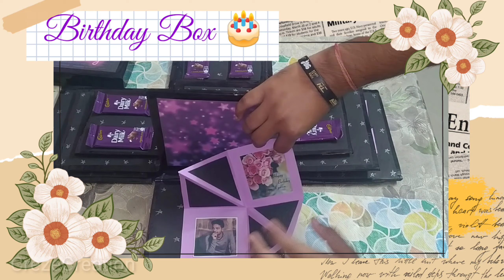Birthday Explosion Box for Brother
⭐ For Order This type of designed
      Gifts , Cards etc .

               Please Contact

Hello guys
I hope you enjoy this video . keep supporting me , so I make this type of interesting video for you.

⭐Camera :
    Realme 5